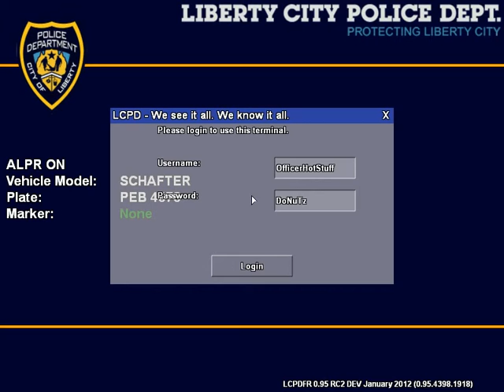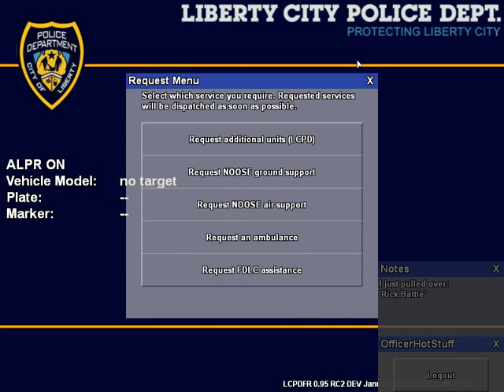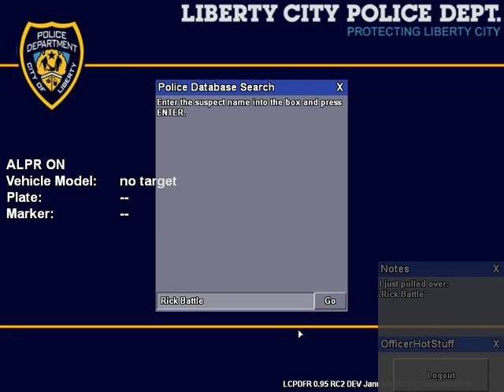GTA IV LCPDFR Joseph (Radar edition)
LCPDFR Patrol GTA IV, Short highway patrol. My apologies for no Game Audio, I will have that figured out soon guys!